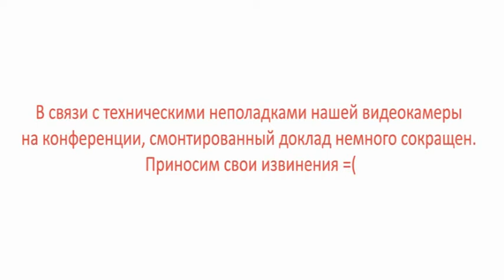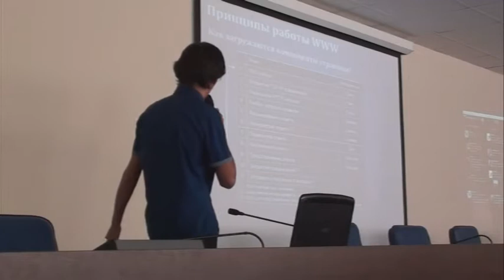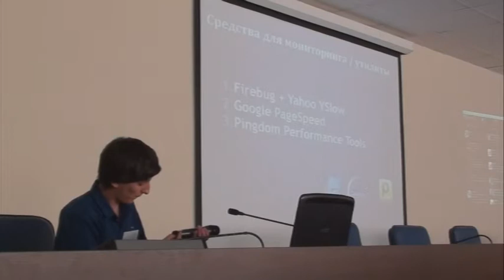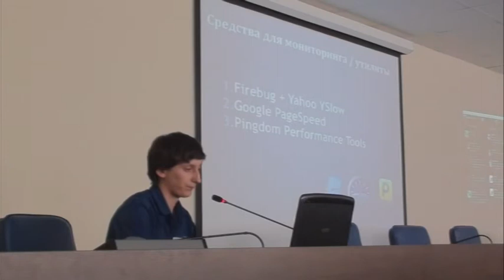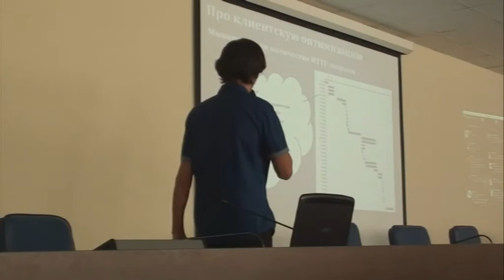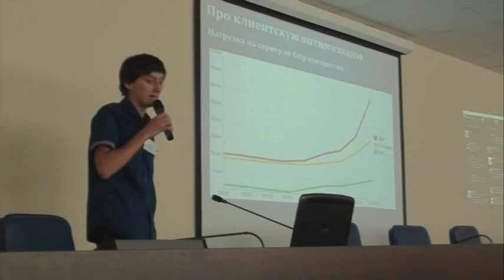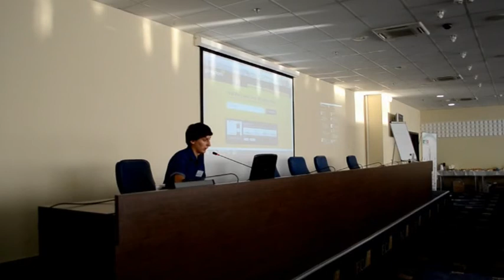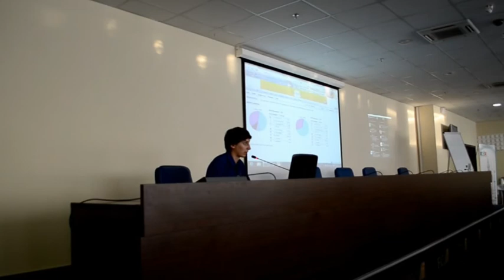Оптимизация быстродействия Web-сайта (обзорная)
О том, как правильтно подойти к вопросу оптимизации быстродействия Web-сайта и на что стоит обращать внимание.

Докладчик: Евгений Котельницкий